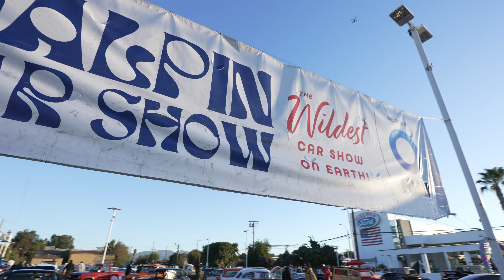THE WILDEST CAR SHOW ON EARTH!!! Galpin Motors 10th Annual Car Show Vlog - w/ David Osorio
Welcome to the 10th Annual Galpin Car Show!!

If you've been to a Galpin Car Show, you know. If you haven't, you are in for a treat! Walk around with David Osorio @apexdave, the brand manager from Porsche Santa Clarita and get an insiders perspective of what goes on in "The Wildest Car Show on Earth!".

The staple in the valley a 10 in 1 car show is unlike anything else. Join us as we catch up with Bruce Canepa, Dave Shuten, Mr Cartoon, and much more.